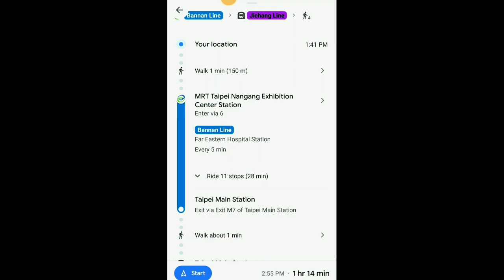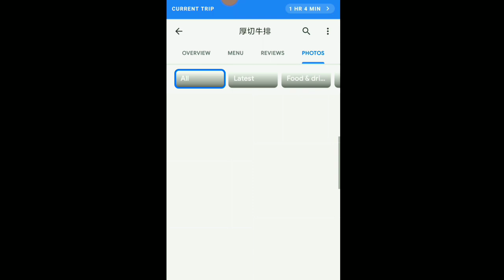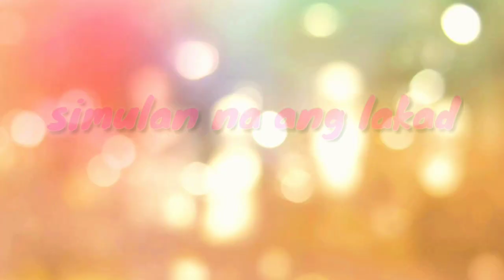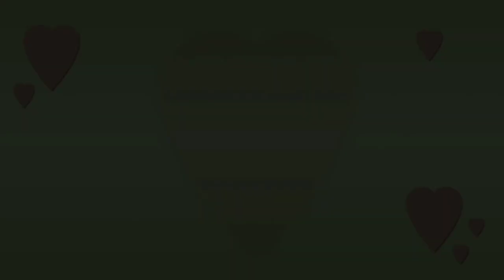Gala time with BF[vlog #02]ofw vlog